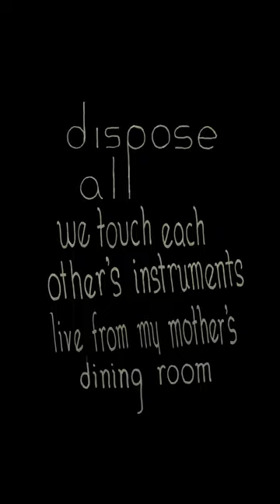Dispose All - Bundling Board of Pillows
Announcing your plans aloud, is a good way to hear god laugh
We Touch Each Other's Instruments: Live From My Mother's Dining Room
will release on March 9, 2023 on all streaming platforms.